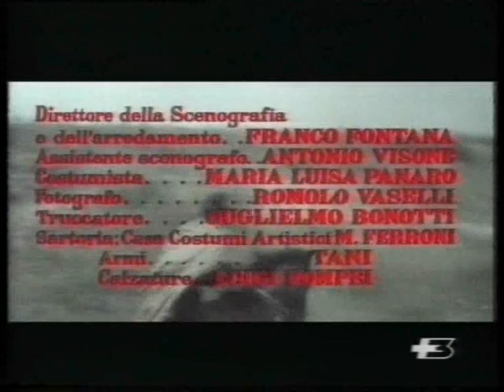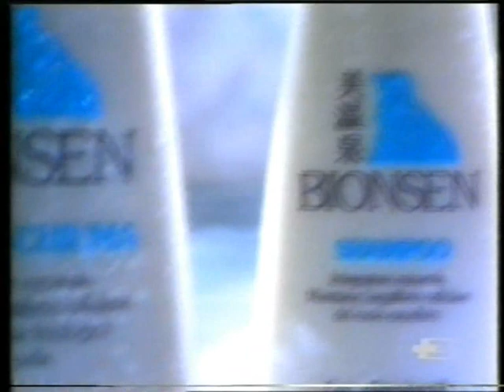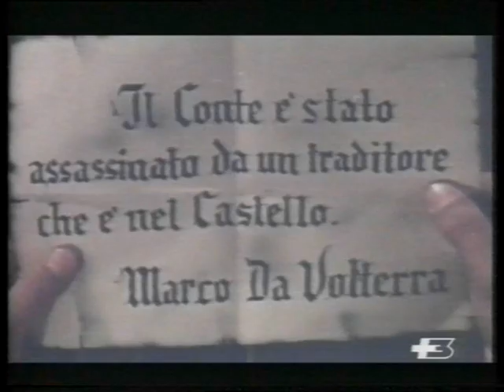La Notte Del Grande Assalto - Giuseppe M. Scotese 1959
Avventuroso medievale con Fausto Tozzi, Agnes Laurent, Rene Dary, Sergio Fantoni.
Girato nel borgo medievale di Torino e nel castello di Fenis in Val D'Aosta